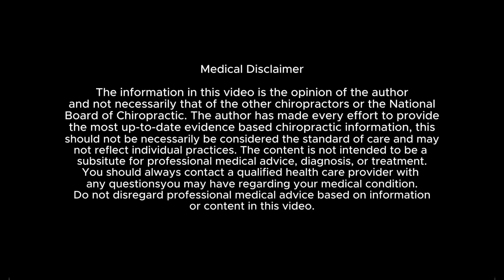His NECK WAS SO JACKED UP IT ALMOST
My good friend Kermit came into our office from injuries that he took on the basketball . He was suffering from neckpain lowbackpain shoulderpain . He got cracked in places he didn't know.
Facebook: Miami Spine Clinic/  Randall Lawrence Thompson
X/ Twitter: MiaSpineclinc